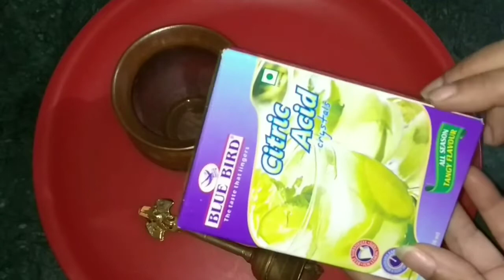बिना रगड़े बिना मेहनत किए तांबे के बर्तन को चमकाए बनाए बिल्कुल नए जैसा मिनटों में || Cleaning Copper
2 मिनट में चमकाएं ताम्बे और पीतल के बर्तन

सिर्फ एक सीक्रेट चीज से फ्री में तांबे पीतल चांदी के बर्तन करें साफ ऐसे चमकेंगे जैसे अभी नए खरीदे हो

2 मिनट में चमकाएं तांबे और पीतल के बर्तनो को साफ़ करने का तरीका